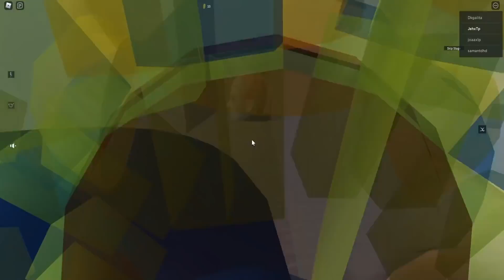ME PERSIGUEN 1000 CABEZAS DE FELIPE | JehxTp Roblox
Escape Running Head Español - Escapa de las cabezas - Escapa de la cabeza de Felipe - Escapa de Felipe

En este video jugaremos Escape Running Head. Un juego de escape en el que tendremos que pasar por varios niveles de escape de Felipe hasta llegar al Jefe Felipe Final. D: